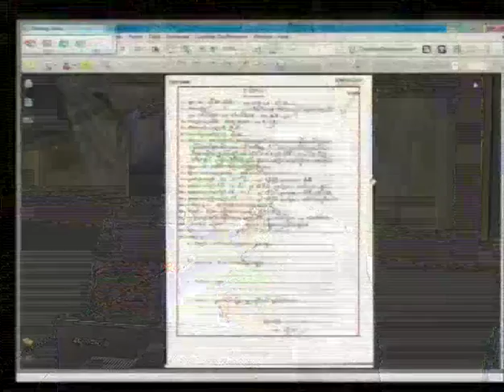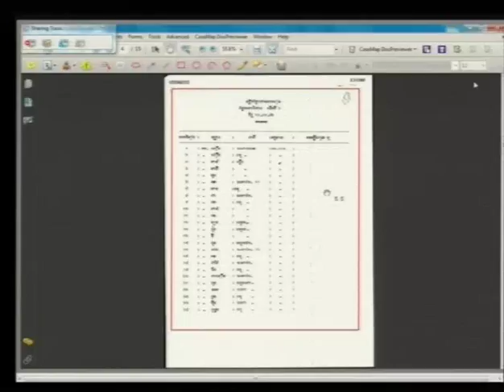Session 3 - 23 June 2015 - Case 002/02 (FL/KH)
Testimony of Mrs. Chum Samoeurn